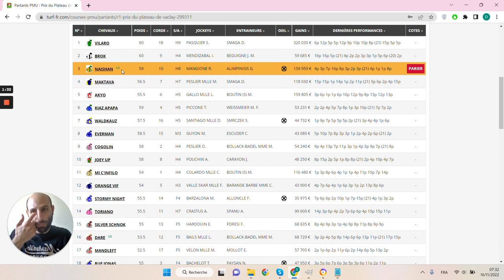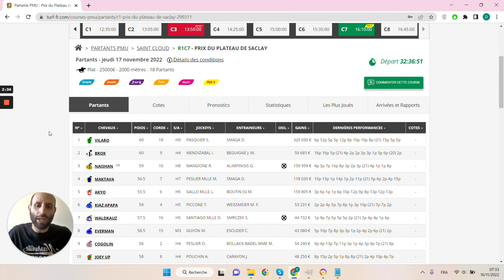🔥1 jour 1 pari 🔥 Pronostic du 17/11 : Bien parier et gagner aux courses hippiques !